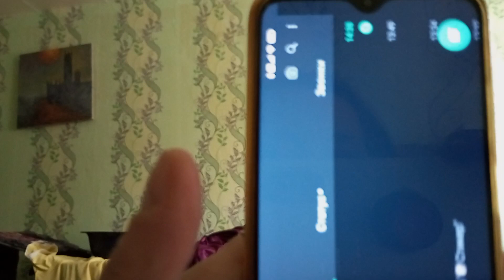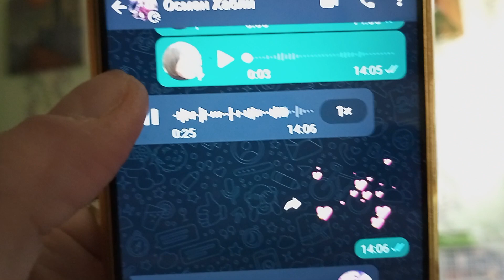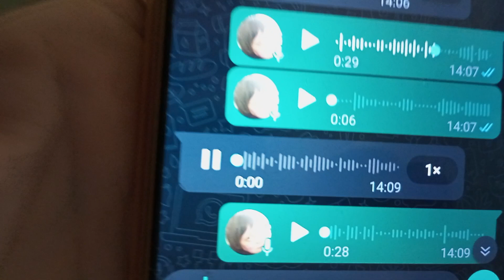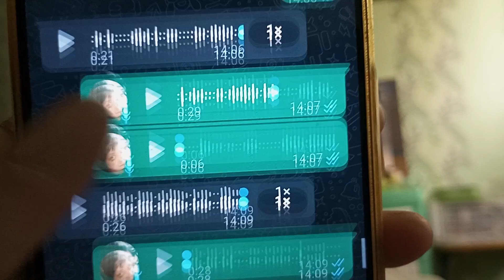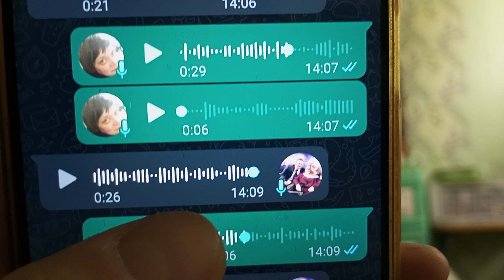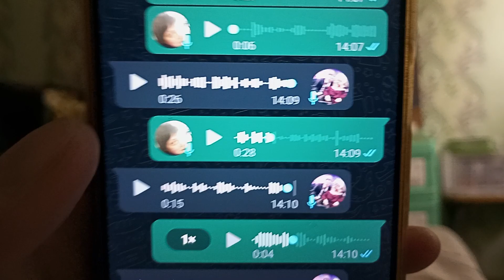"Твои дети приедут к тебе"- пророчество сбывается